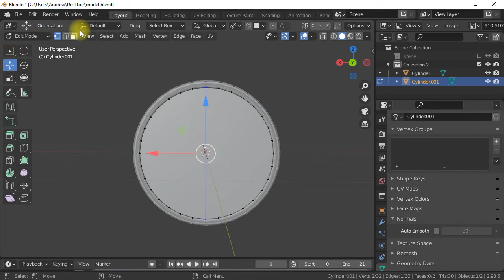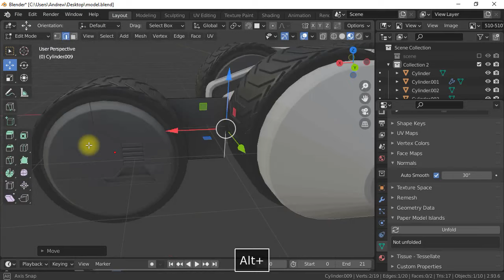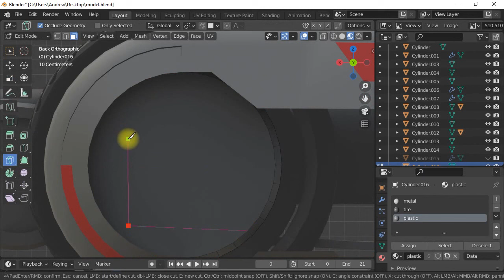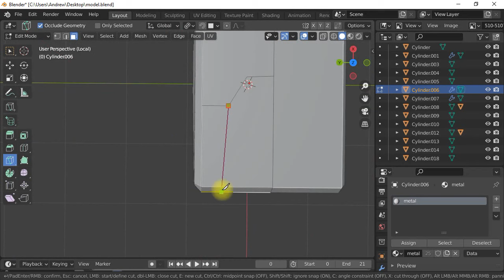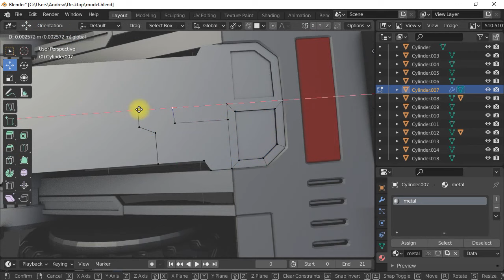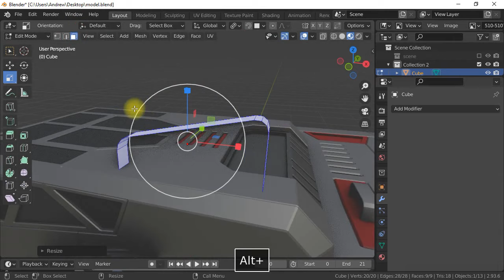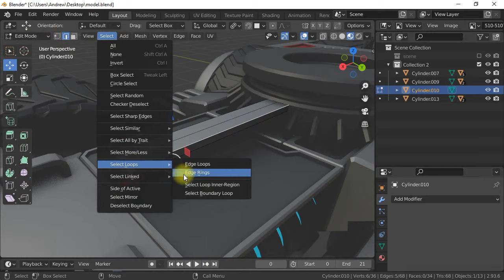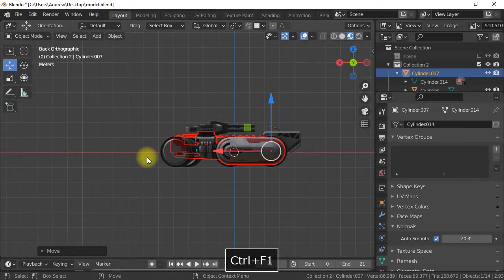Blender combat vehicle tutorial free download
Hi guys in this video i will show you how i model the new combat vehicle in blender 2.93